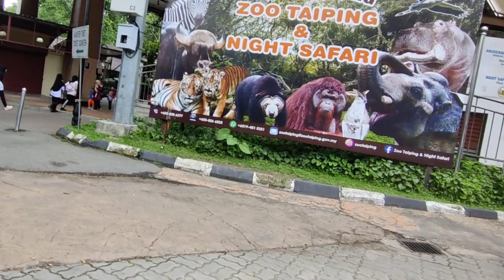Taiping Lake Gardens | Around Raintree & Zoo | Raintown | Perak | Malaysia